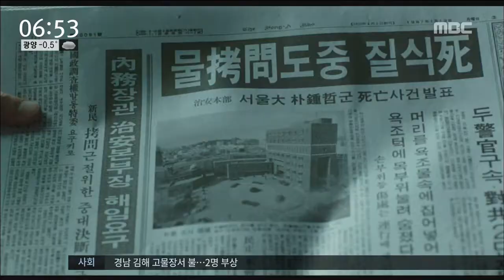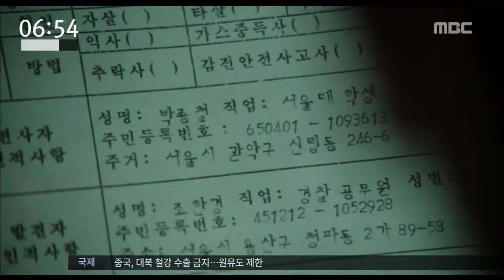[뉴스투데이]'1087' 뜨거운 감동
(앵커)

87년 6월 항쟁을 소재로 한
영화 '1987'이
개봉 열흘만에
3백만 관객을 돌파했습니다.

지역 관객들의 반응은 어땠을까요.

먼저 송정근 기자가 전해드립니다.

(기자)

(이펙트) 10-15초
'물고문, 탁치고 억, 최루탄 피격, 그런다고 세상이 바뀌어요?'

박종철 열사와 이한열 열사의 죽음을 접한
평범한 시민들이 세상을 바꿨던
드라마틱한 실화를 소재로 한 영화 1987...

탄탄한 시나리오와 연출, 배우들의 출중한 연기

무엇보다 독재정권을 끌어내린
'시민들의 힘'이라는 역사적 사실이 주는
묵직한 감동이 관객들을 극장으로 끌어모으고 있습니다.

(인터뷰)정찬수/영화 '1987' 관객
"마지막에 김태리 씨가 버스 위에 올라갈 때 뜨거운 벅차오르는 것 같은 느낌이 들었습니다."

'독재 타도'와 '민주화'를 외쳤던
그 때를 기억하는 5,60세대들에겐 ...

31년 전 그 날처럼
또렷하고 진한 감동으로 다가왔습니다.

(인터뷰)박영희/영화 '1987' 관객
"우리가 학교 다녔던 그 시절이 생각나고 그 당시 생생했던 그런 것을 다시 재생해서 들으니까 그 때 생각이 많이 나네요."

당시를 경험하지 못한 젊은 세대들은
평범한 시민과 학생들이
한국 민주주의의 새 장을 열어젖힌 사실에
주목하며, 깊은 울림이 있었다고 말했습니다.

(인터뷰)박지훈/영화 '1987' 관객
"역사를 공부할 때 연도별로 외운다는 생각으로 하게 되는데 이런 영화들을 보게 되면 확실하게 호헌 조치를 왜 했고 그 이유와 인과관계를 제대로 설명할 수 있을 것 같아서 좋은 영화였습니다."

(스탠드업)
광주시민들의 영화에 대한 애정은 남다릅니다. 지금껏 개봉한 지 9일만에 광주에서만 13만명이 넘는 관객이 찾았습니다. 10명 중 1명꼴로 벌써 이 영화를 봤다는 말입니다.

특히 80년 5월 광주가
영화의 중요한 모티브가 된데다,
최루탄에 맞아 숨진 이한열 열사의 고향이
지역이란 사실도 새삼 주목되고 있습니다.

1200만 관객을 돌파한 영화 택시운전사에 이어 1987까지 흥행 돌풍을 이어가면서
한국 민주주의에 기여한
광주의 가치가 다시금 조명받고 있습니다.

◀ＡＮＣ▶
◀ＥＮＤ▶
◀ＶＣＲ▶